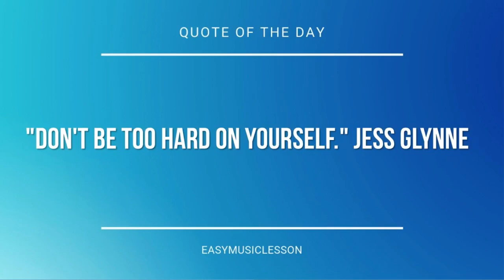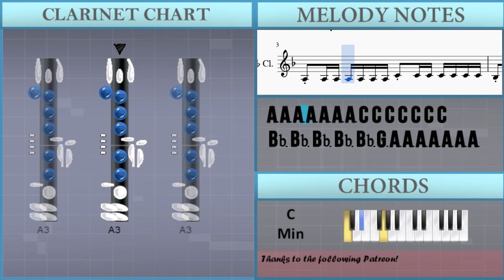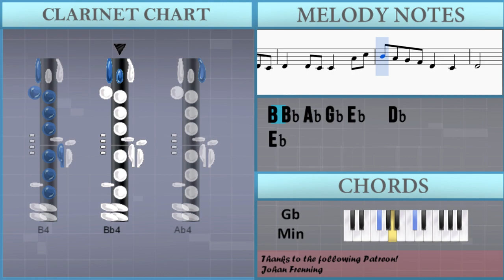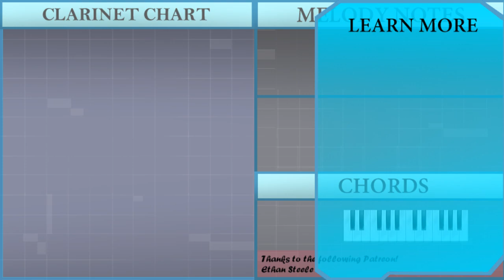How to play The Riddle by Gigi D'Agostino on Clarinet (Tutorial)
The easiest way to learn how to play The Riddle by Gigi D'Agostino on the clarinet. It's a clarinet tutorial for The Riddle by Gigi D'Agostino.

EasyMusicLesson teaches you to play the your favorite instrument, through easy and simple animation so that you too can learn how to play The Riddle by Gigi D'Agostino on the clarinet easily. A clarinet tutorial with visual animation graphic.

Notes of the tutorial:
A3 A3 A3 A3 A3 A3 A3 C4 C4 C4 C4 C4 C4 C4
A3 A3 A3 A3 A3 A3 A3 B3 B3 B3 B3 B3 B3 B3
Bb3 Bb3 Bb3 Bb3 Bb3 G3 A3 A3 A3 A3 A3 A3 A3
Bb3   C4   D4   D4 E4
F4   F4 G4 F4 E4 D4 C4
C4   D4 E4 E4   D4 E4
F4   G4   F4 E4 D4 C4
D4   D4 C4 C4   D4 E4
D4   D4 C4 C4   A4 C5
Bb4 A4 G4 F4 D4   C4
E4   E4 G4 F4 E4 D4
F4     A4 Bb4 A4 G4 Bb4
A4   F4 E4   G4
A4   A4   G4
E4   E4 G4 F4 E4 D4 C4
A3
F4   G4   F4   D4 E4
Eb4 Eb4 F4 D4 Eb4 F4 D4
Eb4   F4   G4 F4 Eb4 Db4
C4   F4   E4   G4
Gb4
Gb4   Ab4   Gb4
D4 E4
D4
D4 F4
A4   A4   G4
E4   E4 G4 F4 E4 D4 D4
A4   A4 G4
E4   G4 F4 E4 D4 C4
A3
A4   A4   G4
A3
D4   D4 C4 C4   C5
Gb4
Gb4   Ab4   Gb4   Eb4 F4
Gb4   Gb4 Ab4 Gb4 F4 Eb4 Db4
Db4   Eb4 F4 F4   Eb4 F4
Gb4   Ab4   Gb4 F4 Eb4 Db4
Eb4   Eb4 Db4 Db4   Eb4 F4
Eb4   Eb4 Db4 Db4   Bb4 Db5
B4 Bb4 Ab4 Gb4 Eb4   Db4
Eb4